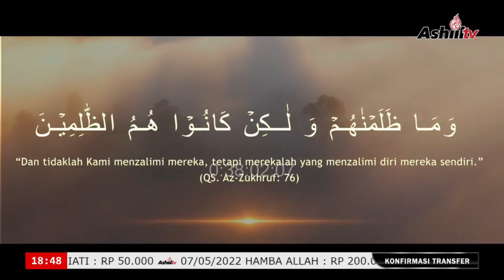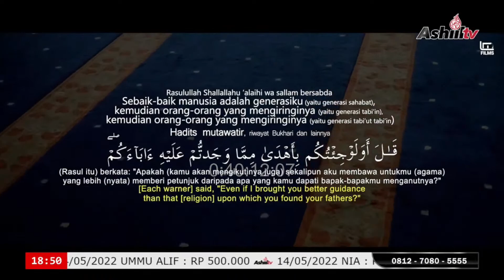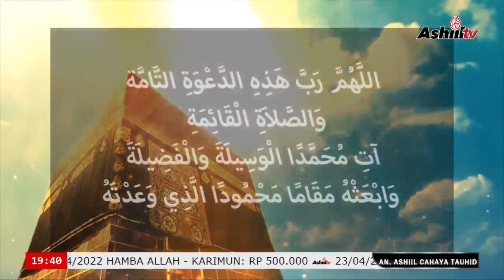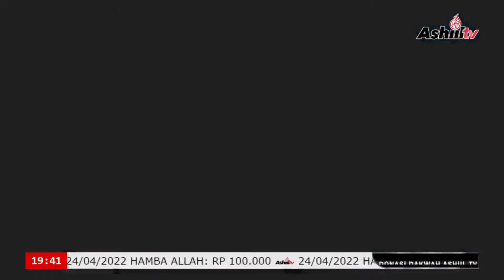🔴 [LIVE] SEBAB-SEBAB LAPANGNYA HATI - Ustadz Maududi Abdullah, Lc حفظه الله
🗓 Sabtu, 05 Dzulqa'idah 1443 H / 04 Juni 2022 M

👤 PEMATERI : Ustadz Maududi Abdullah, Lc حفظه الله
📚 TEMA : SEBAB-SEBAB LAPANGNYA HATI
🏠 Tempat : Masjid Jami' Ummul Mukminin Aisyah (Markis Dakwah), Jl. Raya Manyaran-Gunungpati KM 1, Cepoko, Gunungpati, Semarang

7. TV Satelit Ashiil TV :
Satelit : Telkom-4
Frekuensi : 3766 Mhz
Symbol Rate : 21818 Ksps
Polaritas : Horizontal

8. TV Satelit Ashiil TV :
Satelit : Ses-9 108.2°
Frekuensi : 11.861
Symbol Rate : 45.000
Polaritas : Horizontal

INFAQ UNTUK OPERASIONAL DAKWAH ASHIIL TV

Transfer ke rekening :
a/n : ASHIIL CAHAYA TAUHID
No. Rek : 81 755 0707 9
Kode Bank : 451

Semoga Bermanfaat